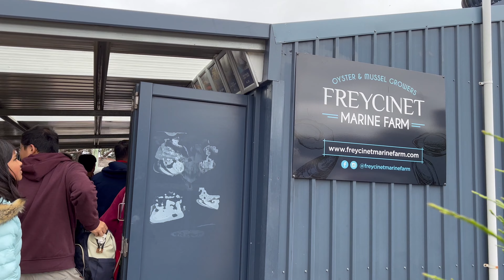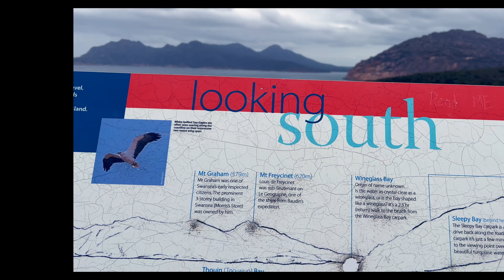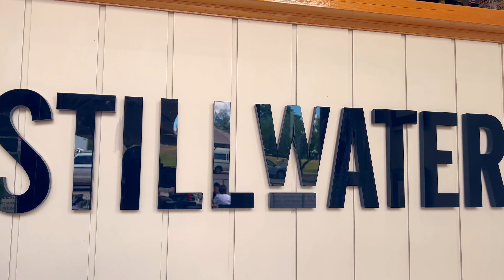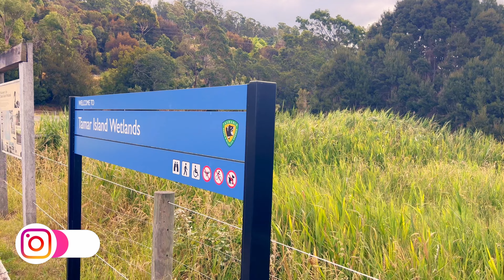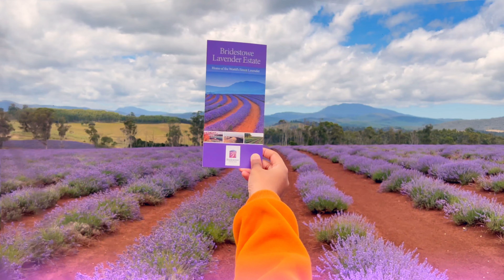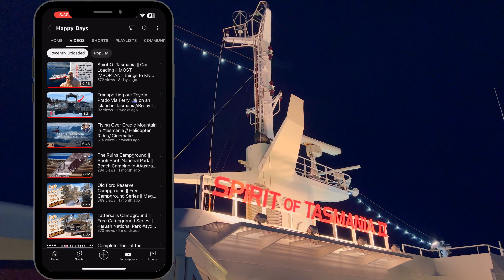PART 3- 14 Days Tasmania Road Trip Itinerary+ Useful Tips| Tasmania Travel Guide| Where to Camp | 4K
This is a 2-Week Tasmania Road Trip 🚘 itinerary to visit the 𝐦𝐚𝐢𝐧 𝐚𝐭𝐭𝐫𝐚𝐜𝐭𝐢𝐨𝐧𝐬 in Tasmania. with 𝐭𝐢𝐩𝐬 on campgrounds and hotel accommodation.

Skip to chapters:
0:00 - Intro
0:21- Freycinet National Park (Day 11)
0:39- Freycinet Paintball Campground
1:02- Freycinet Marine Farm
1:30- Wineglass Bay Lookout
1:52-  More Top Attractions at Freycinet
3:30- St Helens
3:35- Big 4 Holiday Park St Helens
4:03- Bay of Fires
4:45- Georges Bay St Helens
5:02- Launceston (Day 12)
5:07- Penny Royal Adventures
5:33- StillWater
6:02- Cataract Gorge Reserve
7:16- Tamar Island Wetlands
8:05- Launceston City Contd & Tamar Valley (Day 12)
8:19- Prince's Square (Launceston)
8:24- City Park (Launceston)
8:39- Lilydale Waterfalls
8:50- Bridestowe Lavender Estate
9:23- Spirit of Tasmania

Here is a 𝐛𝐫𝐞𝐚𝐤𝐝𝐨𝐰𝐧 of what we spent 💰 on the accommodation for 2 adults and 1 child 👨‍👩‍👧:

Freycinet Paintball Campground⛺️ Unpowered Campsite- $40 per night
Big 4 Holiday Park St Helens⛺️ Unpowered Campsite- $54 per night
Stay at 🏨Launceston (Tamar River Villas)- $220 for one night

Links to related YouTube videos 🔗